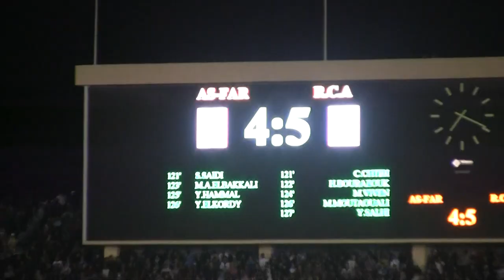Coupe Du Trône 2012 far (4) Raja (5), Salhi Penalty